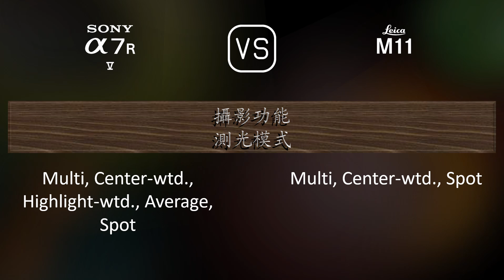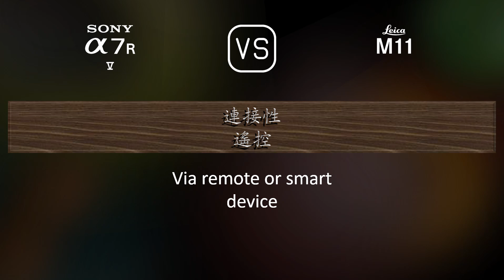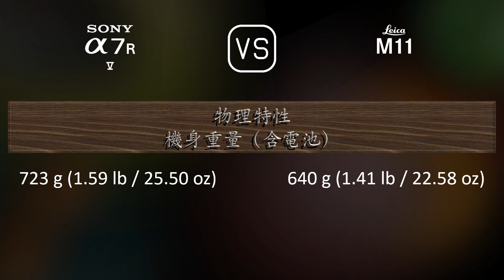Sony A7R V 與 Leica M11 的規格比較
本片是 Sony A7R V 與 Leica M11 的功能概述和規格比較 (comparison of specifications)，希望對您有所啟發。感謝您的支持。

00:25 推出
00:33 機身
00:40 影像感測器
01:01 影像
01:16 光學與對焦
01:41 屏幕
01:58 取景器
02:13 攝影功能
03:06 錄像功能
03:20 儲存
03:24 連接性
03:49 物理特性
04:07 雜項